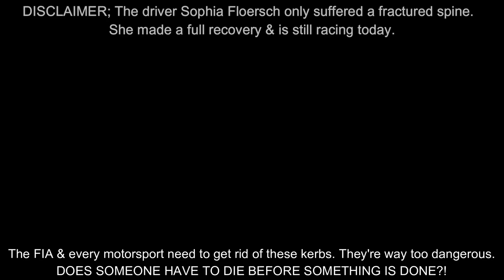"Sausage Kerbs Are Safe" Said No-One Ever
She made a full recovery & is still racing today.

The FIA & every motorsport need to get rid of these kerbs. They're way too dangerous.
DOES SOMEONE HAVE TO DIE BEFORE SOMETHING IS DONE?!